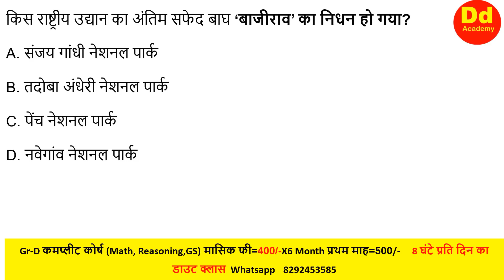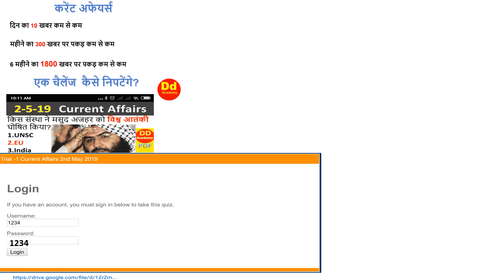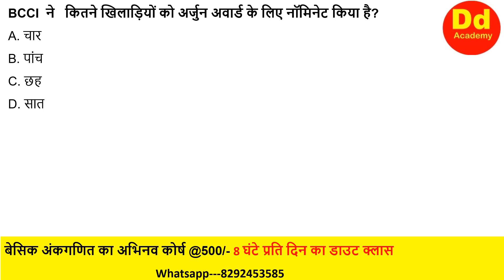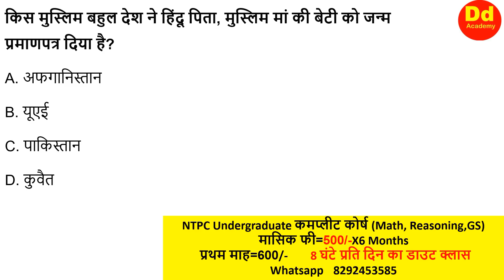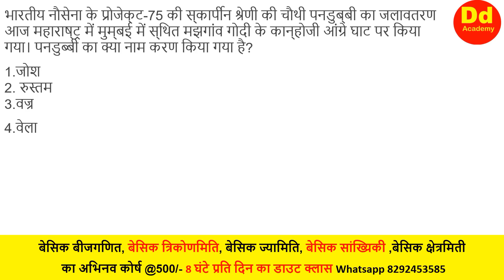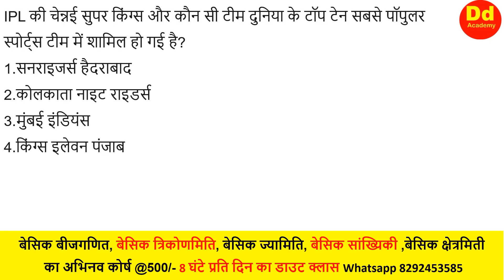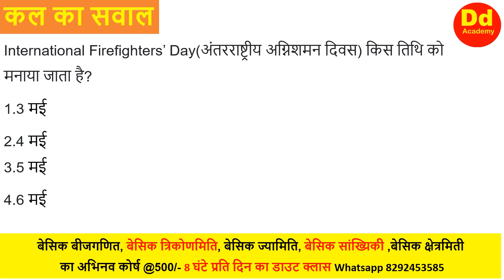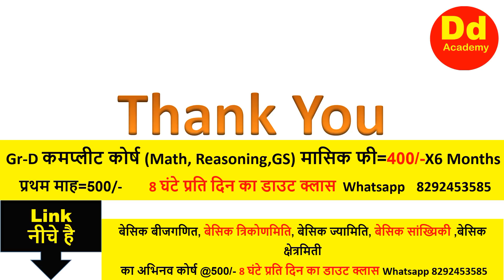Current Affairs Daily 7th May 2019 by DD Sir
PDF Link of 7th May

Pdf link for Current Affairs of Complete March Month

Pdf link of Curreht Affairs of Complete Feb Month

Pdf link of Current Affairs of Complete Jan Month

Current Affairs Daily 7th May 2019 by DD Academy